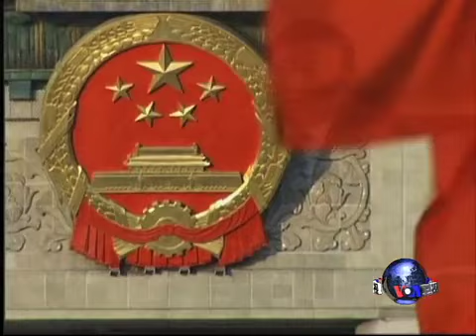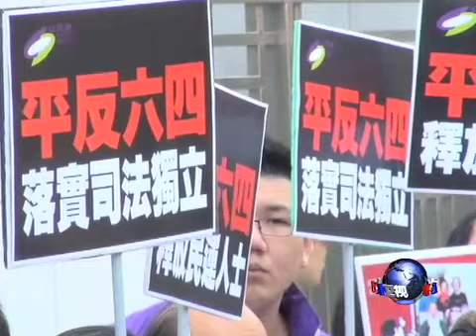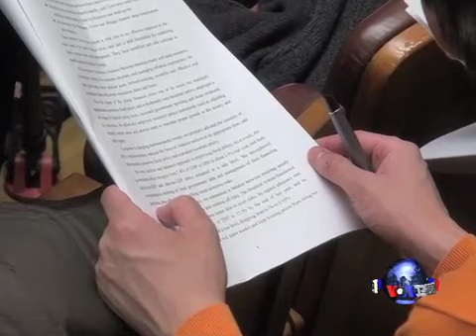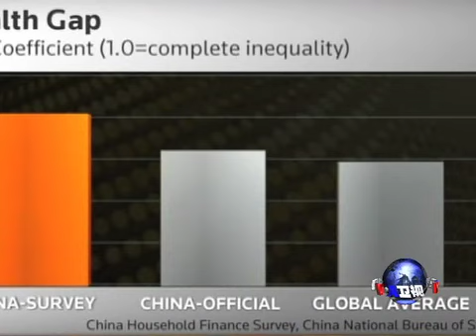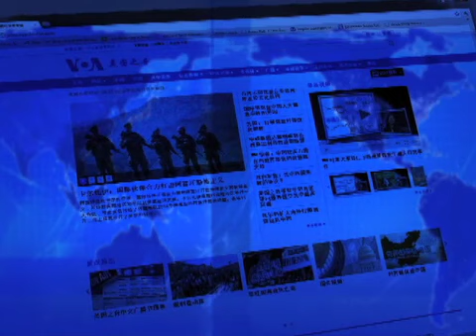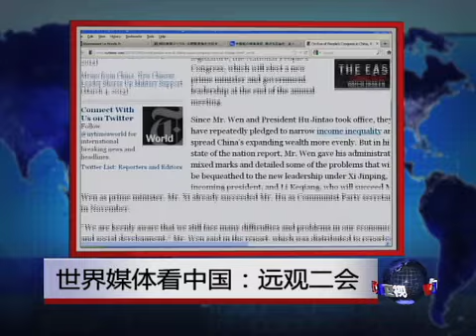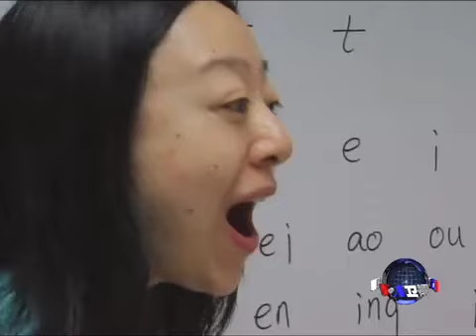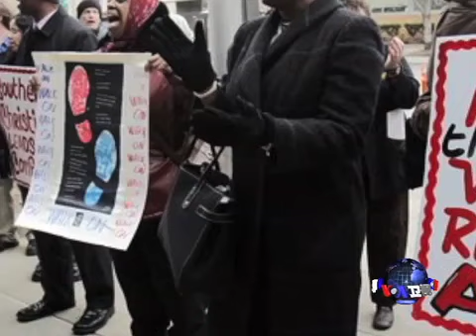VOA卫视(2013年3月5日 第一小时节目)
第一个小时节目当中，我们要和VOA卫视台北记者连线，请他介绍台湾朝野立法委员对中国军费增长的看法。此外，美国之音在北京的记者也发来了人大会议的电视报道。在这个小时里，我们还为您安排了"世界媒体看中国"、"我，美国人"，以及"法律窗口"等精彩内容。脸书: